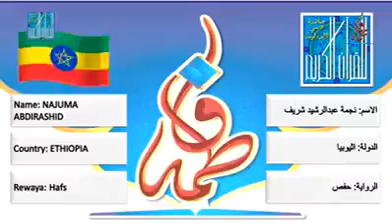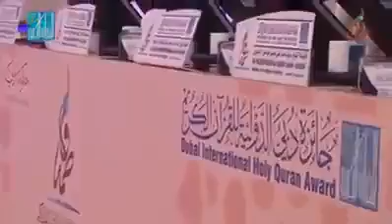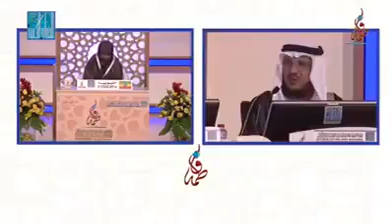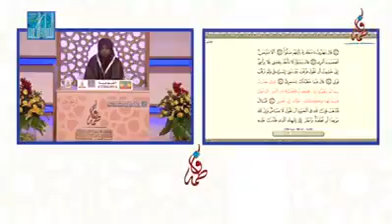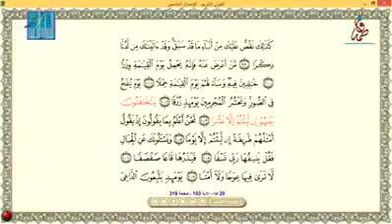Mashalah - ነጀማ አብዱረሺድ - ኢትዮጵያን ወክላ በዱባይ ሂፍዝ በመወዳደር ላይ የምትገኘው Nov 25,2017